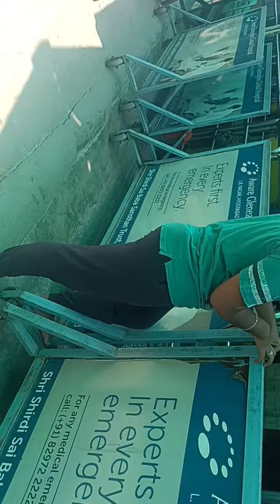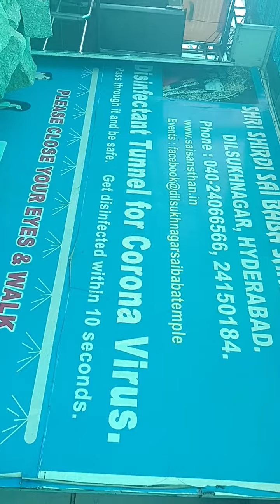dilsukhnagar samstan trust Hyderabad full view of entrance